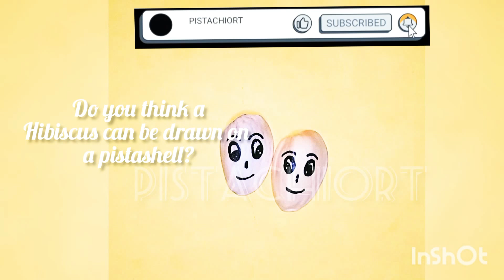Hibiscus sketching on Pista shell ||Pistachiort ||art&craft ||bestoutofwaste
Hello guys!
Welcome to PISTACHIORT.  Hope you all are doing well.In this video I have made a sketch of Hibiscus flower on a tiny Pista shell .